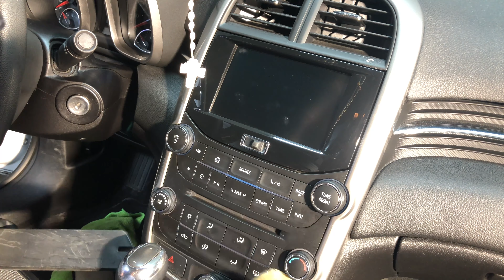Nasty Piles of Smoke Ashes! 🚬 | Smokey Malibu Interior Deep Clean Scrubbing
In this video, we give this Chevy Malibu a deep scrubbing to remove all of the gross smoke smell! I also used the Ozone Machine off-screen, but this interior cleaning helped remove any of the extra residue and what seemed to be dried on ashes. It definitely smelt better afterwards 🚬

👋🏻 FOR YOU 👋🏻 I hope you enjoyed the video and have a great rest of your day or night!

⏱ TIMECODES ⏱
0:00 - Before Shots/Intro
0:25 - Driver Area Vacuuming and Dusting
4:08 - Driver Door Dusting and APC Scrubbing
6:40 - Driver Dash Area APC Scrubbing
9:08 - Console Dusting and Vacuuming
9:48 - Console Dusting, Vacuuming, and APC Agitation
13:25 - Back Seat Vacuuming, APC Agitation, and Scrubbing
18:58 - Passenger Area Vacuuming, Dusting, and APC Scrubbing
21:35 - Passenger Door Dusting and APC Scrubbing
23:34 - Back Seat APC Drill Brush Scrubbing
28:42 - Floor Mat APC Drill Brush Scrubbing and Rinsing
31:22 - Plastic Trim Dressing & Protection
33:40 - Glass & Windshield Cleaning
35:44 - After Shots and Outro